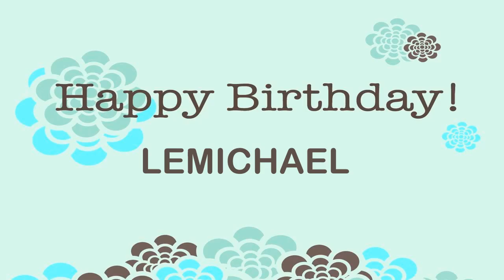Lemichael Wishes & Mensajes - Happy Birthday